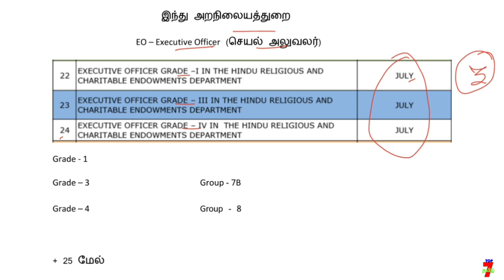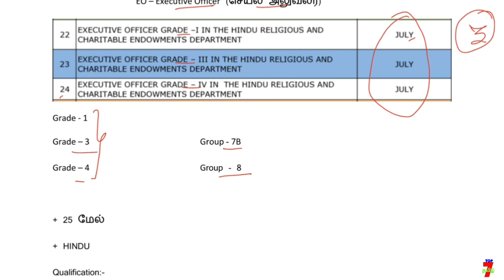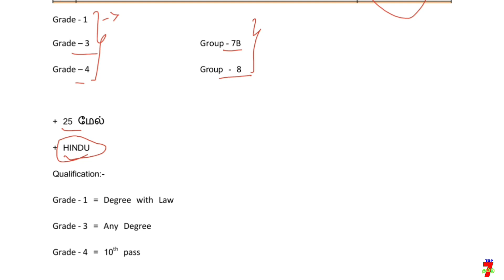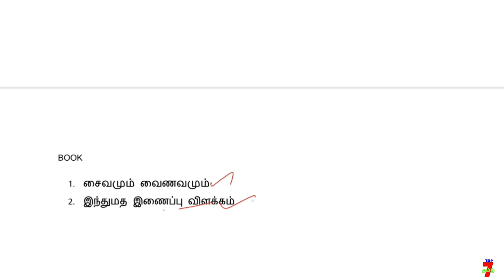இந்து சமய அறநிலைத்துறை - 2021 / TNPSC GROUP - VII-B & VIII EXAM / Syllabus Details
வாழ்க்கையில் வெற்றி பெற "தகுதி" அவசியம்..
                                    அவை...
த - ( தன்னம்பிக்கை )
கு - ( குறிக்கோள் )
தி - ( திட்டமிடல் )